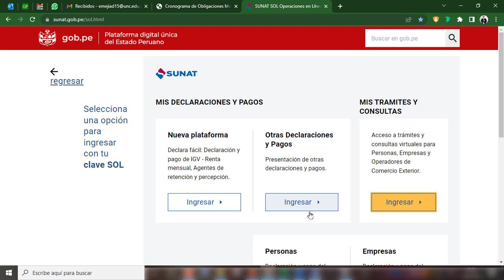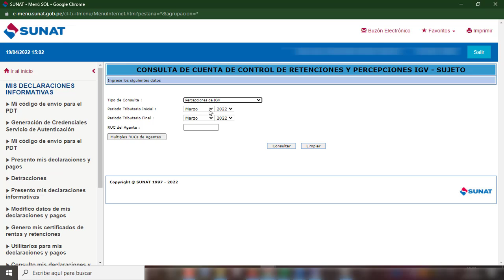Como consultar cuánto es mi saldo de percepciones en el NRUS - Sunat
Consultar  mi saldo de percepciones en el NRUS
Como consultar mi saldo de percepciones en el NRUS  en la sunat
Consultar cuánto es mi saldo de percepciones en el NRUS - Sunat